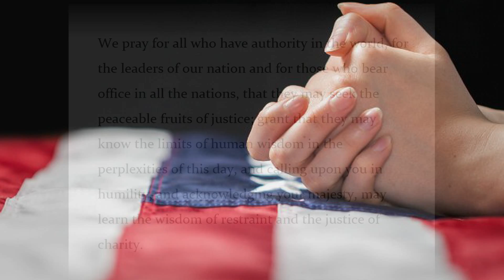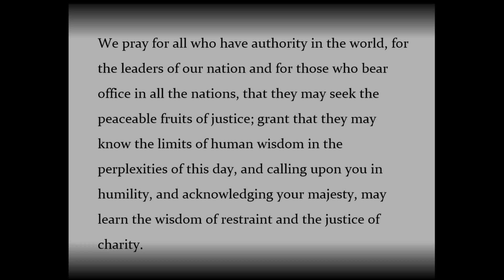Prayer for Thursday, May 7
Here is a prayer for the National Day of Prayer